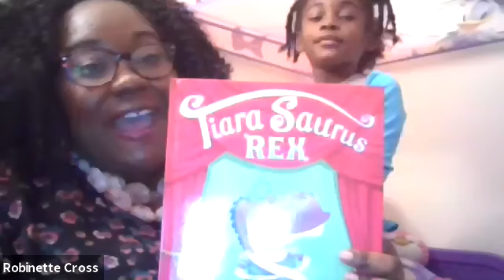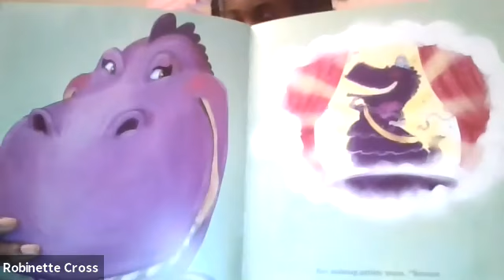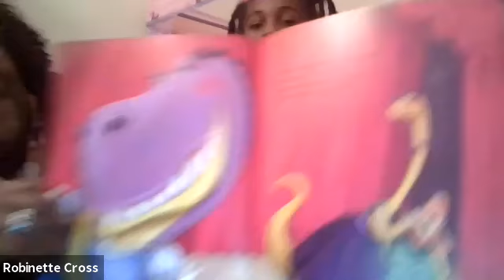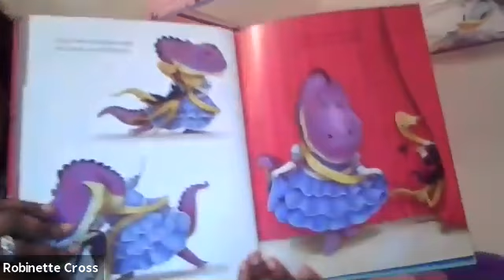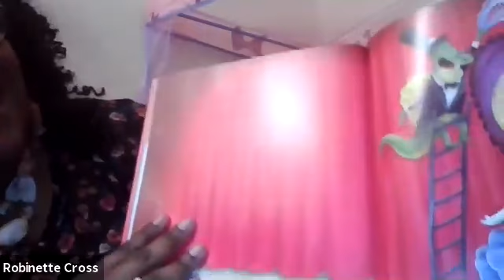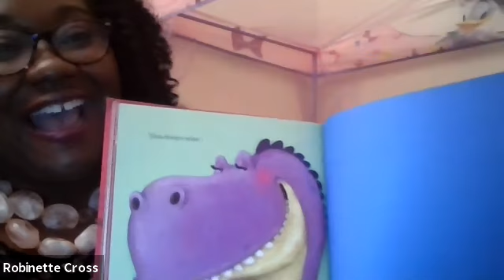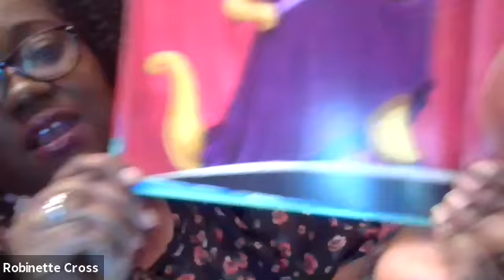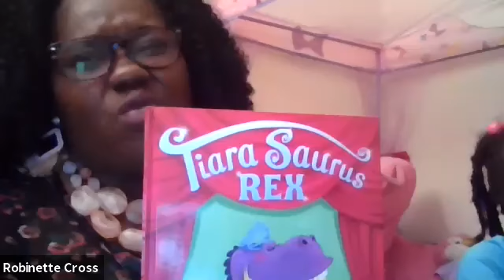Story Time with Cross-Cultural Talks_Tiara Saurus Rex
Mommy and Madison read "Tiara Saurus Rex" for our friends.  Join us every Tuesday at 7 PM EST.